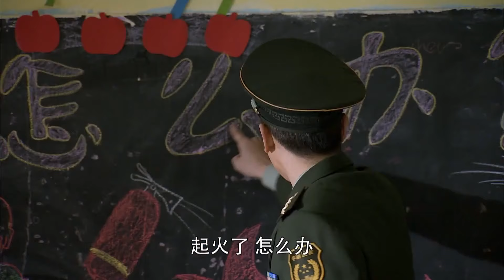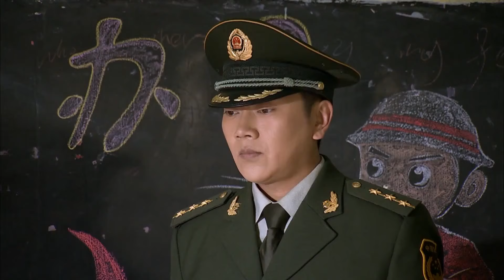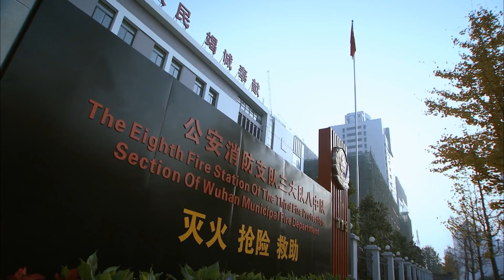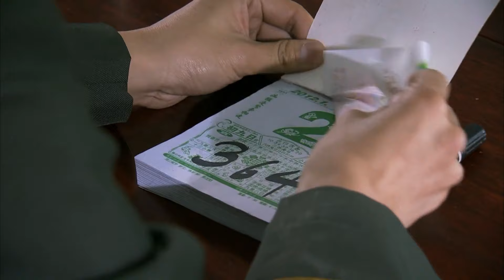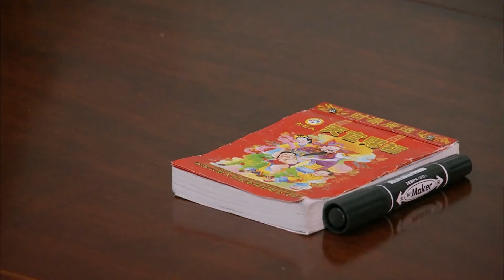消防兵出击 03 | 玩世不恭的他们在一次又一次的血与火的考验中浴火成长